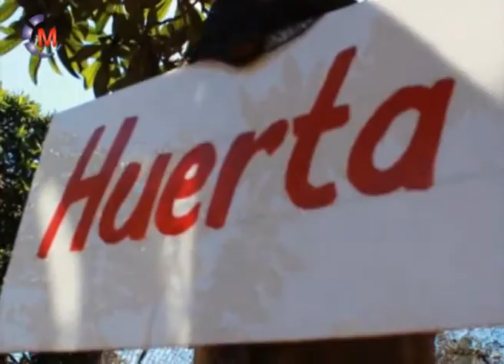MED VET JORGE CERECEDA Subsecretario de la Producción Producción estimula el trabajo genuino